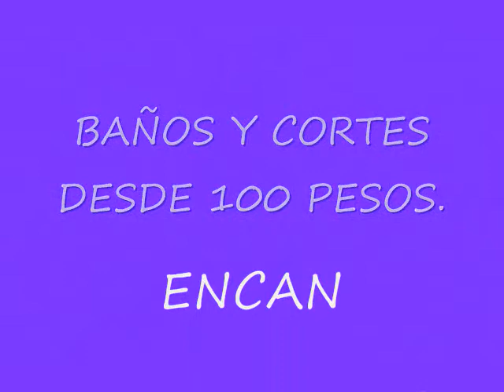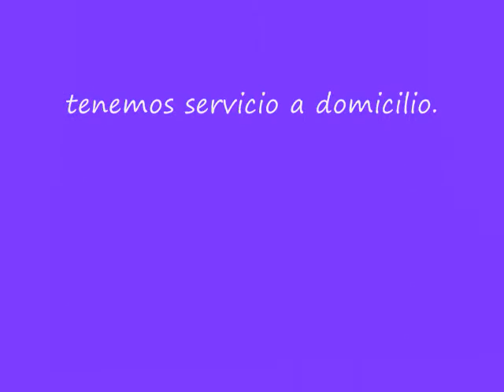ENCAN ESTETICA.wmv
ENCAN entrenamiento, estetica y guarderia canina.